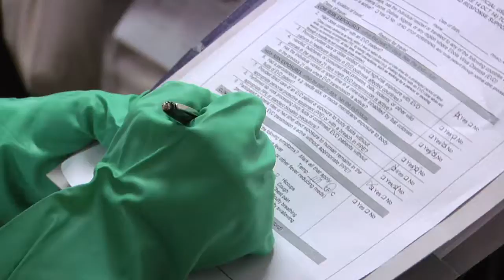The First Ebola Virus Disease Response Exercise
The training included the proper wearing of protective gear, patient screening procedures, setting up designated isolation areas both inside and outside the clinic and moving the patient effectively to and from these areas. The object of the exercise was to safety deliver the patient to a capable Japanese hospital for further treatment.